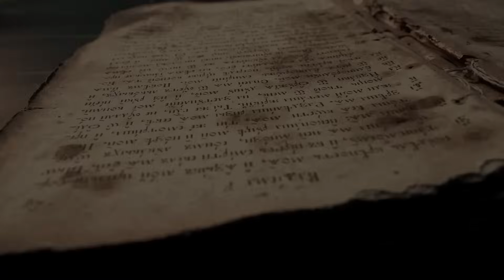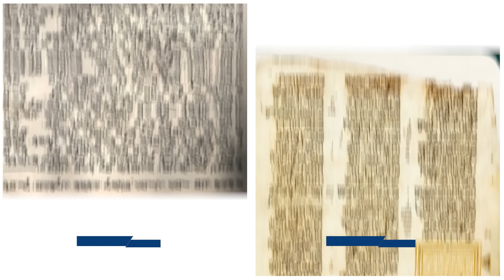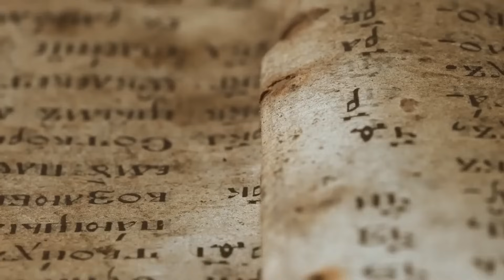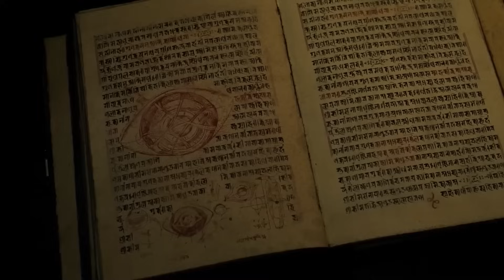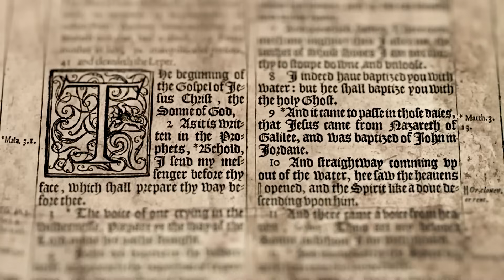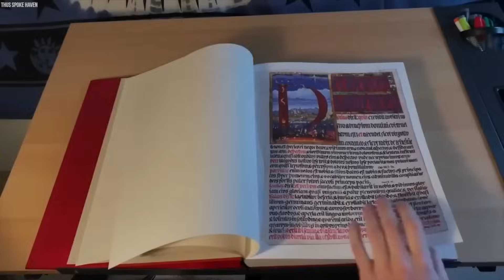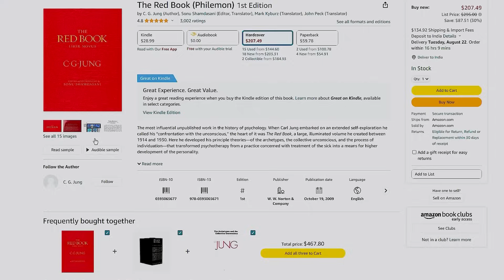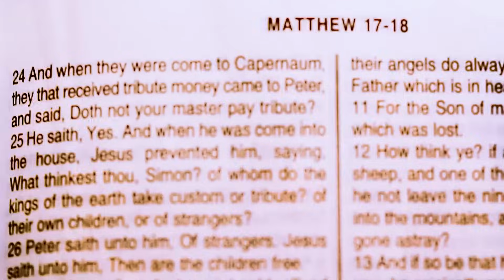2000 Year Old Bible Revealed Lost Chapter With TERRIFYING Truth About Human Origin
2000-Year-Old Bible Revealed Lost Chapter With TERRIFYING Knowledge About Human Origin

Discover the world of mysterious books with our intriguing video! Dive into the secrets of ancient texts like the Voynich Manuscript, a 600-year-old enigma at Yale University. Explore the Book of Soyga, a 16th-century magical tome that disappeared and resurfaced in a British library. Journey back in time with the Dresden Codex, an 800-year-old Mayan treasure filled with astronomical knowledge. Uncover the cryptic answers of the Gospel of the Lots of Mary, a 1,500-year-old Coptic text. And finally, unravel the hidden chapter in the Bible, over 2,000 years old, that was recently uncovered through ultraviolet photography. Join us on this mysterious adventure into the world of ancient manuscripts and the questions they raise about history, culture, and spirituality.